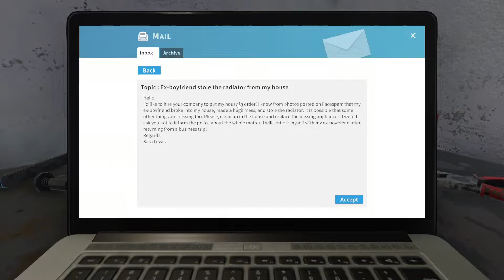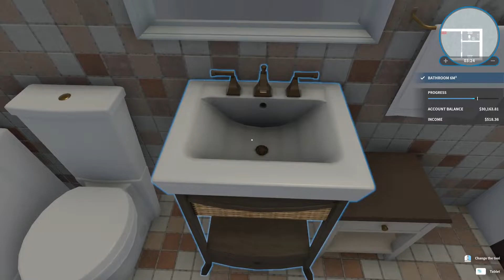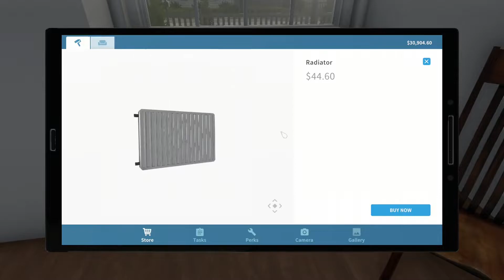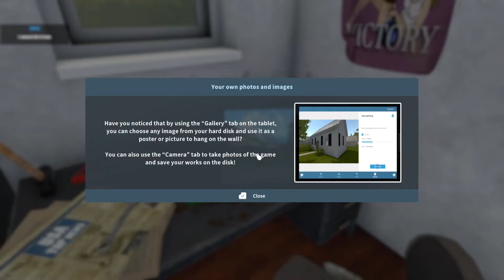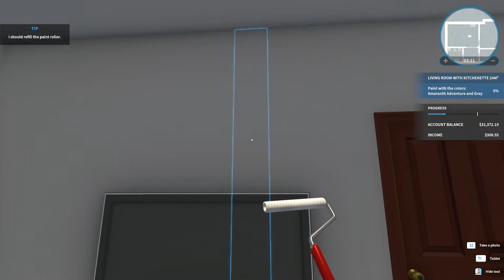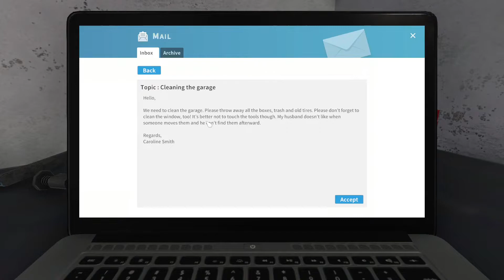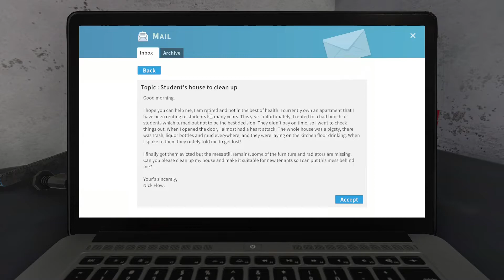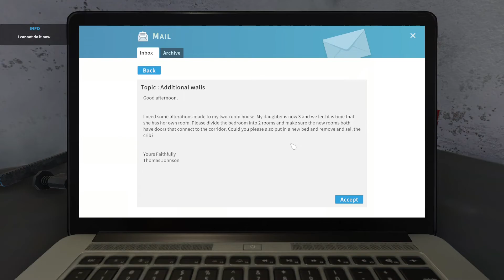Learning the basics to flipping a house - House Flipper part 1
Use tools of the trade and learning how to flip houses to make a profit, this is a relaxing and satisfying game to play and it brings out my inner interior designer (which I don't have).

Hello everyone, hope you've had a Teariffic day? On this channel we drink tea, enjoy life and have fun. Why not join me so we can have fun together. I mainly post gaming videos and in the future hope to post other activities I enjoy. I'm sure there will be a video you like in the list of many I have done so take a look and enjoy. If there is anything you would like to see me do in the future (and its within my means) then please contact me and I will try my best to make that happen.